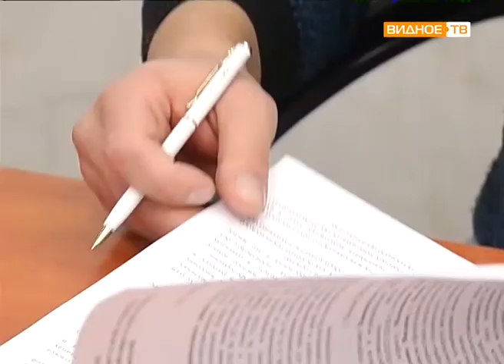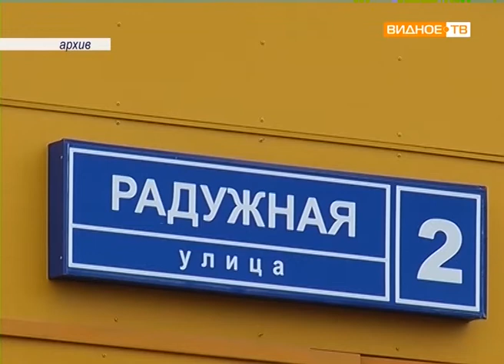"С новым домом!" - вручение ключей от квартиры